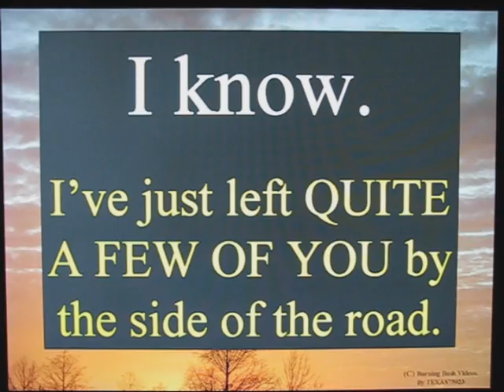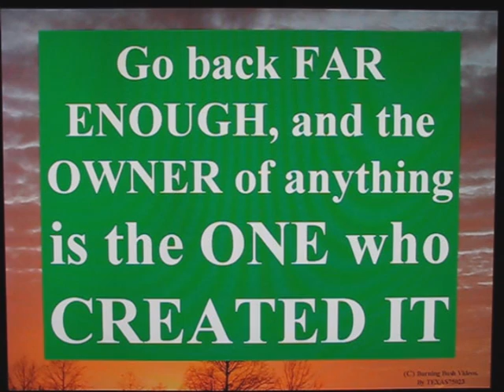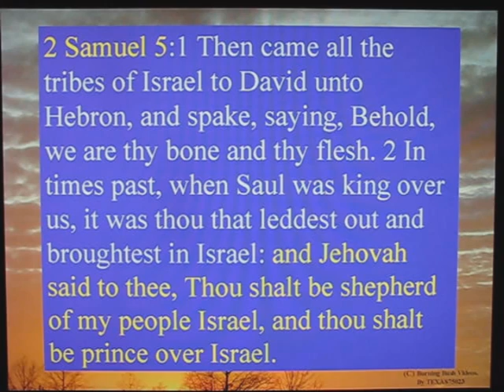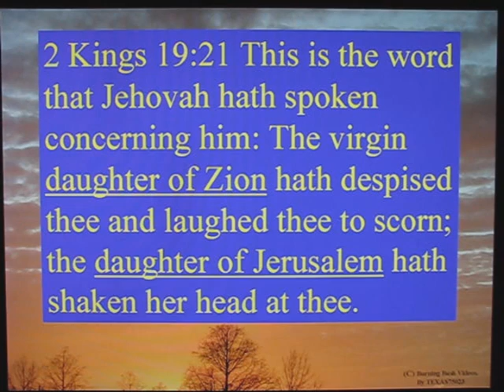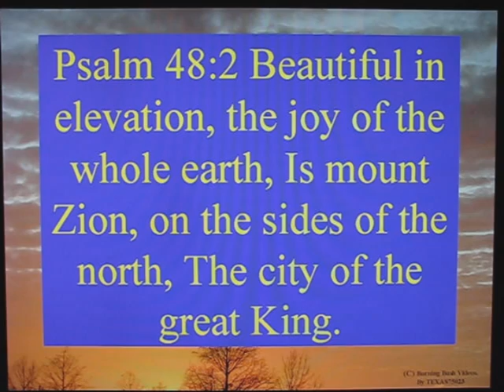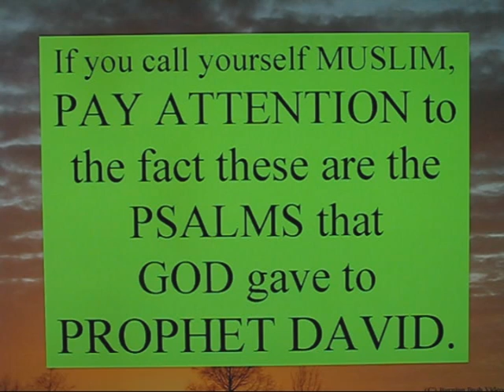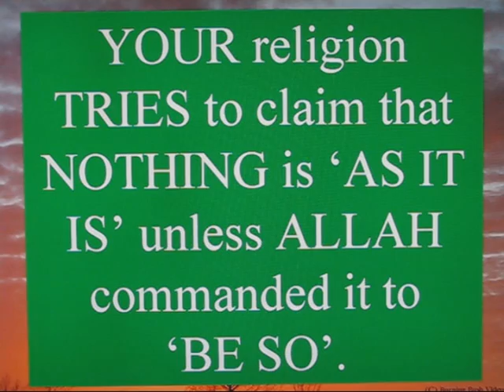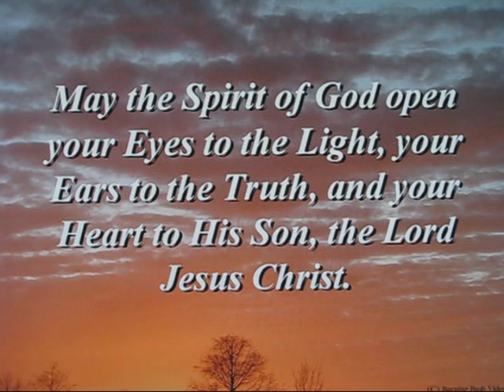GOD is a Zionist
GOD is a ZIONIST.  God DWELLT in ZION.  God gave ZION to the JEWS, through His promise in Genesis for Abraham and Isaac.  Israel BELONGS to the Jewish people and WILL FOREVER.

GOD IS A ZIONIST.  And ALL who hate Israel HATE the God of Abraham.  They WILL all gang together in these last days.

They may EVEN ENJOY an appearance of victory for a short time.  But no more than 7 years...